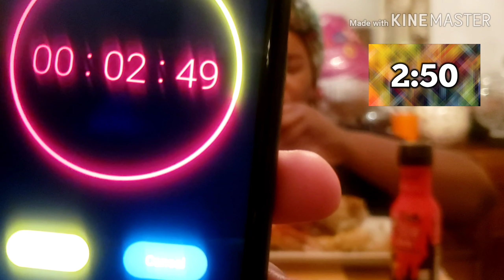2x spicy snow crab legs in 10 minutes challenge by KC Connections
Hey...welcome back. So I decided to do KC connection 2x spicy challenge and it was an epic fail but it was fun lmao!!!🤦🏾‍♀️🤦🏾‍♀️🤦🏾‍♀️

I do appreciate it.